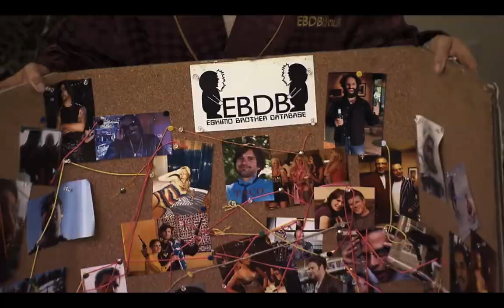The League - EBDB BnB (Jon Lajoie)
Gotta Love Taco!
From: The League S06E11 - ebdbbnb